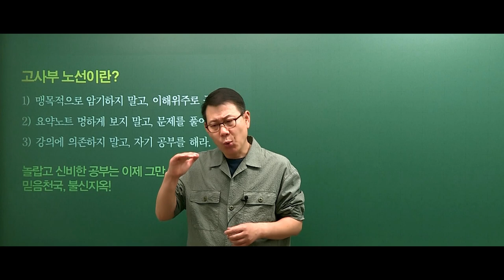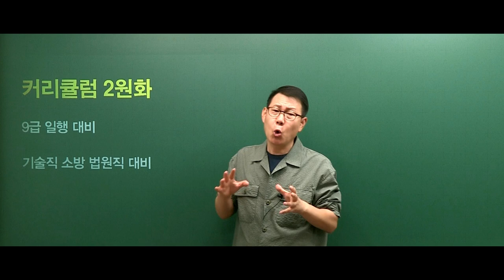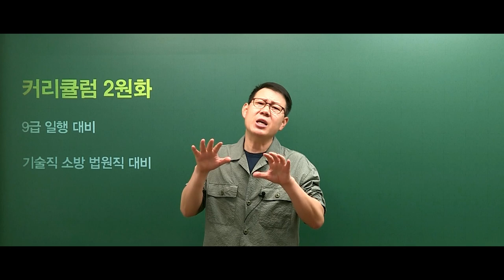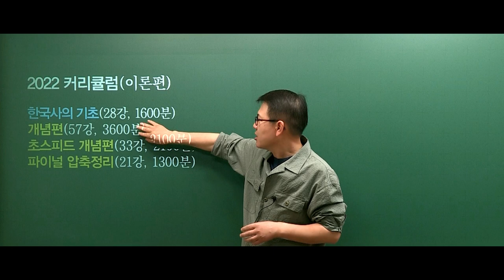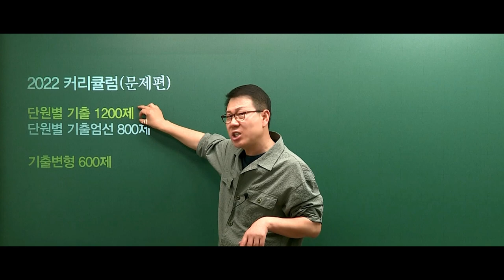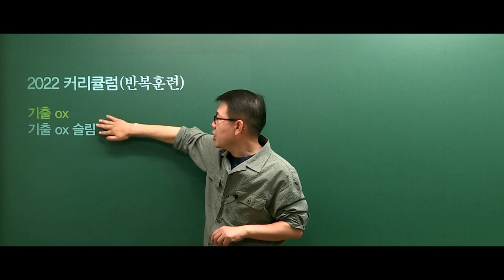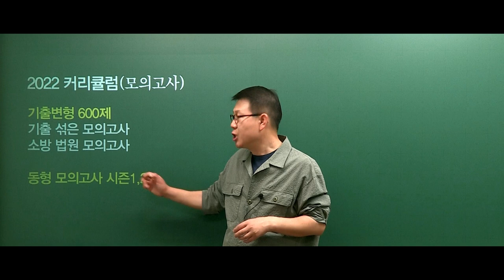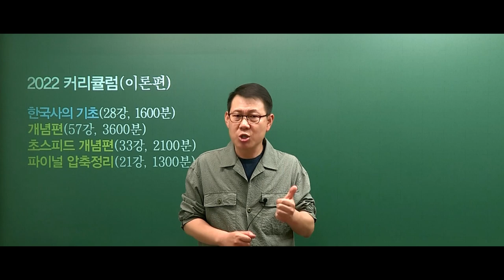[고종훈 한국사] 2022 공무원 한국사 대비 커리큘럼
2022 공무원 시험 한국사 대비 커리큘럼 영상입니다.